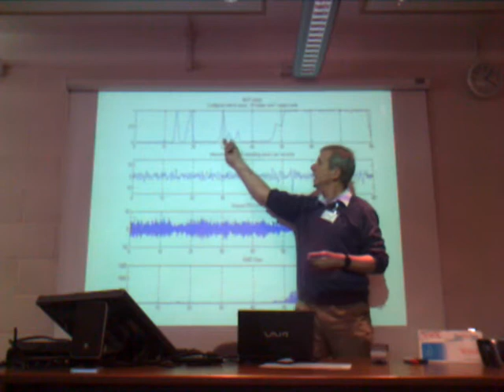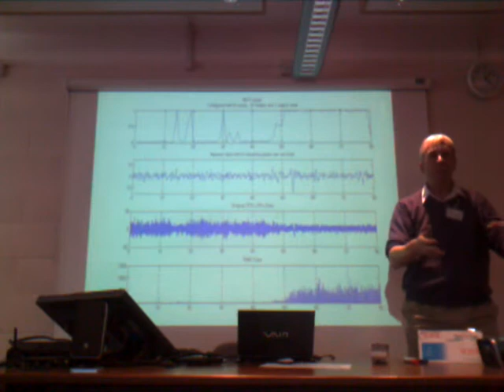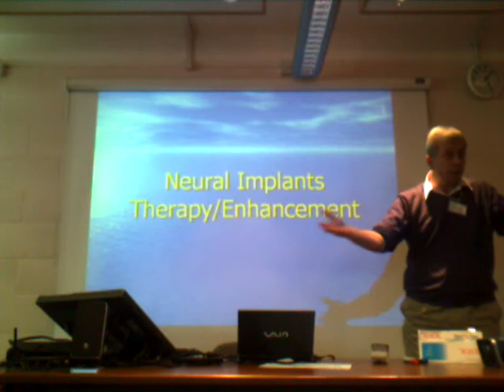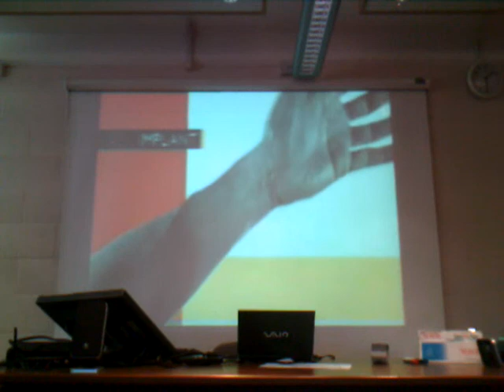Part 4 of 6 of a Lecture given by Professor Kevin Warwick at Hills Road Sixth Form College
Professor Kevin Warwick is the first cyborg. In this lecture he gives his account of his expirences with artificial intelligence and the future of man and machine. Filmed at Hills Road Sixth Form College, Cambridge.